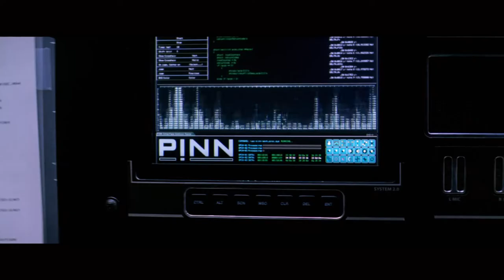Transcendence klip: Guarding The Threat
Dr. Will Caster (Johnny Depp) er verdens fremmeste kapacitet inden for forskning af kunstig intelligens. Han har viet hele sin eksistens til at skabe historiens mest informationsmodtagelige computer, der er i stand til at indsamle og lagre menneskedens samlede viden, kombineret med et komplet register af menneskelige følelser.

Hans stærkt kontroversielle eksperimenter har på den ene side gjort ham verdensberømt, men af samme grund også til hovedmål for en gruppe antiteknologiske ekstremister, der vil gøre hvad som helst for at stoppe ham og -- ikke mindst -- hans grænseoverskridende forskning.

Men i deres iver for at stoppe Will, bliver ekstremisterne -- ubevidst og paradoksalt -- præcis den katalysator, der får forsøgene til at lykkes og gør Will til en fysisk del af sin egen grænseoverskridende forskning.

Nu er spørgsmålet for hans kone, Evelyn (Rebecca Hall) og bedste ven, Max Waters (Paul Bettany) -- der begge også er medlemmer af hans forskerteam -- ikke om de kan fortsætte, hvor Will slap, men om de bør ...

-- Deres værste frygt går hurtigt fra teori til praksis, da Wills grænseløse videbegærlighed udvikler sig til et altoverskyggende magtbegær, der sætter klodens fortsatte eksistens på spil -- og desværre er det eneste, der er helt sikkert, at ingen ved, hvordan de skal stoppe ham ... Inden det er for sent!